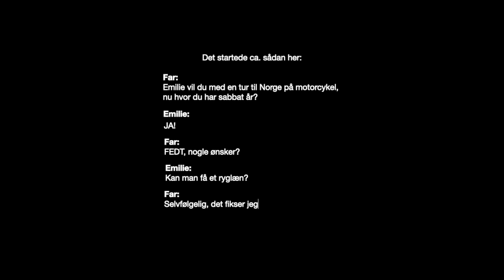Far/Datter tur i Norge 24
Dag 1
Roskilde – Kristiansand/Mandal (via Odden/Århus og Hirtshals)
Mones feriesenter (hytte)

Dag 2
Mandal – Lysebotn (Lysefjorden)
Kjerag Lysebotn Camping (telt)

Dag 3
Lysebotn – Bergen
Bratland camping (telt)

Dag 4
Bergen – Geiranger
Vinje Camping (telt)

Dag 5
Geiranger – Borgund (via Tindevegen)
Borgund hyttesenter og camping (hytte)

Dag 6
Borgund – Oslo
Oslo båden (kahyt)

Dag 7
København – Roskilde
Hjemme